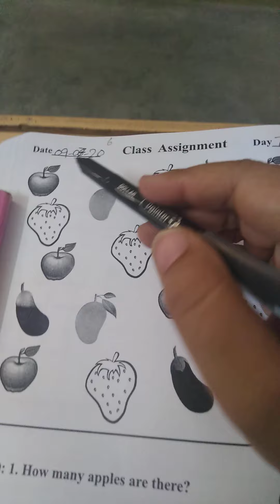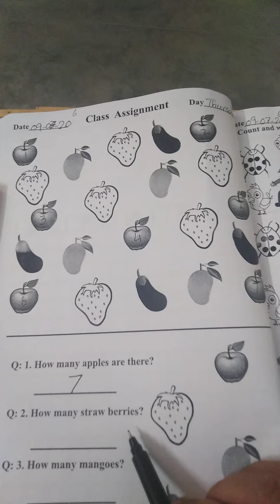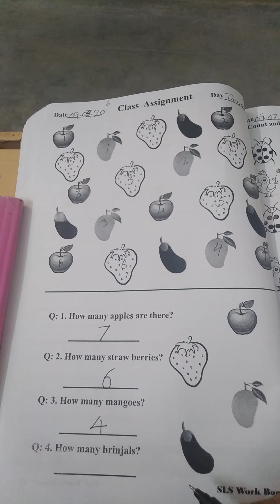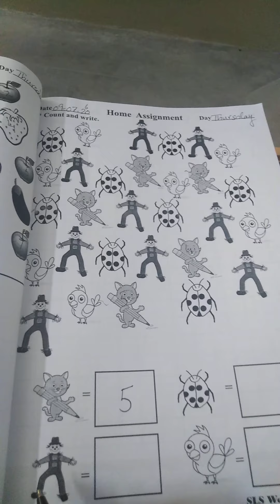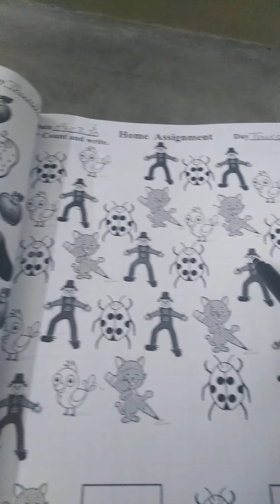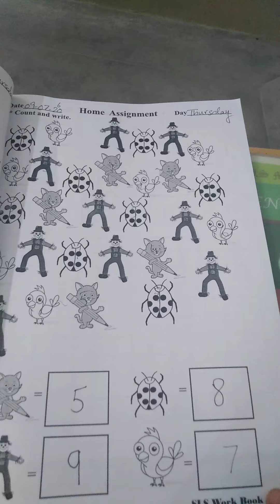Senior, Counting, Lecture# 24,Workbook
Bpg# 33,34